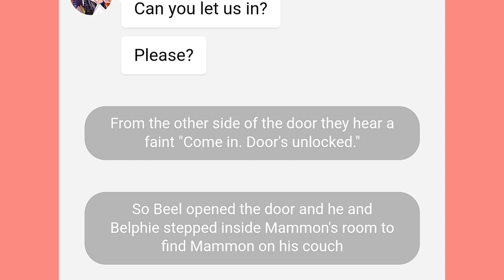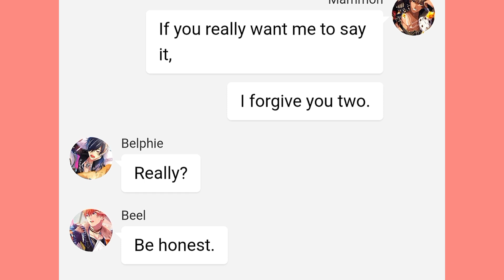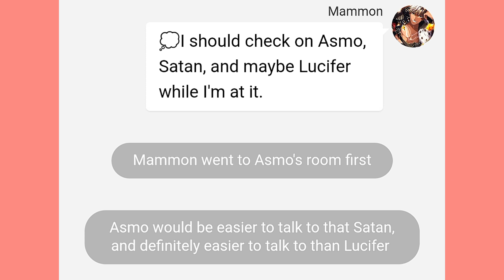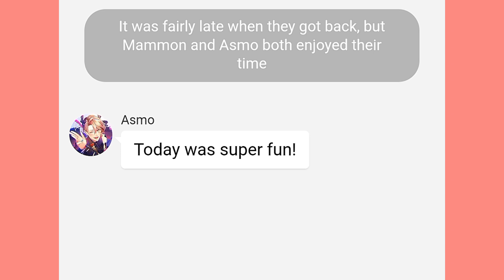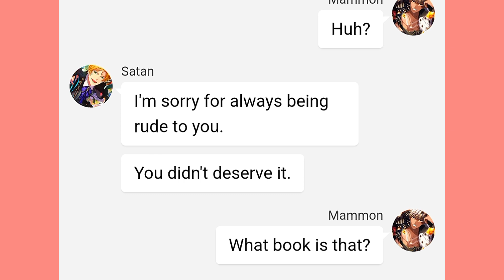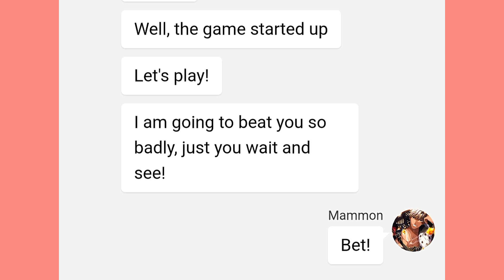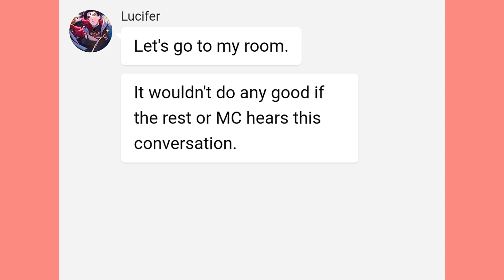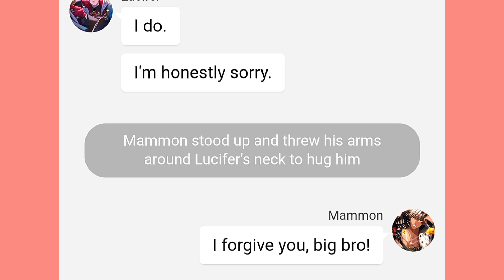Obey me texts: HOW MC STANDS UP FOR MAMMON // THE AVENGER // Final Part 2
I hope y'all are doing fine, thank you for supporting my videos and i hope you all will stay and enjoy. thank you! ❤❤❤

CREDITS/COLLAB WITH MY BESTIE: Sty3x_ ❤️